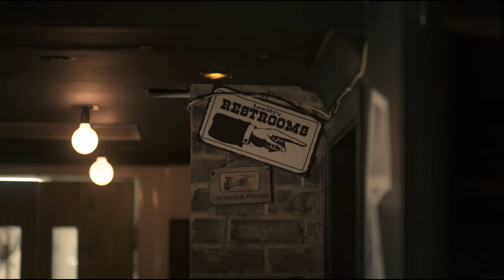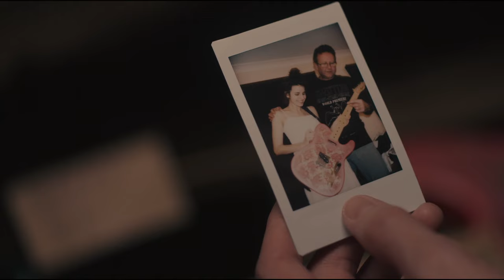Imogen Clark - Collide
Music video by Imogen Clark performing Collide. (C) 2017 Universal Music Australia Pty Ltd.